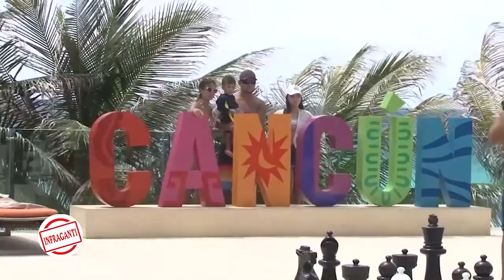34o Travel Mart 2022 en Cancún, buscando tarifas justas sin perder competitividad